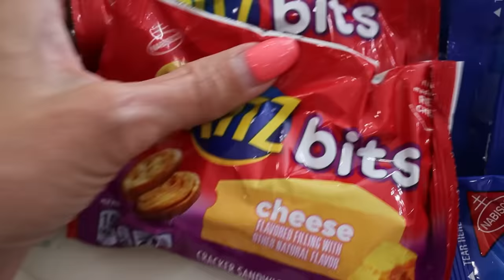SCHOOL LUNCH PLANNiNG and PREP for LARGE Family! MOM of 16 KIDS!!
School LUNCH Planning and prep for my HUGE, Mega, Large family! Shopping for lunch bags, bento boxes, and groceries! Here we go! SchoolLunchIdeas MealPlanning ColdLunch #2022

MOM- Tiffany
DAD- Benji